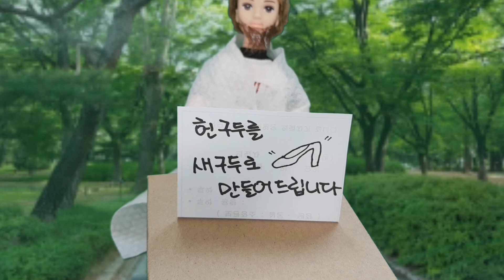바비 미미 인형 보석 쥬얼 신발 만들기 공주 구두 미미의 신상 구두!! 보석 구두 가게 놀이 소품 만들기 미미인형 바비인형 놀이 드라마 인형극 상황극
미미인형 바비인형 보석 쥬얼 신발만들기 공주구두 미미의 신상구두!! 보석 구두 가게놀이 바비 소품만들기 인형 리페인팅 미미인형 바비인형 놀이 드라마 인형극 상황극

바비인형 겨울왕국 엘사 안나 디즈니 인어공주 에리얼 백설공주 신데렐라 라푼젤 레이디버그 사다코 미미인형 리틀미미 시크릿쥬쥬 엘오엘 서프라이즈 관절인형 종이 인형 드레스 업 임신 출산 병원놀이 🤰👶🍼

Paer Dolls Dress Up - Barbie Story & Crafts
The Little Mermaid Ariel Snow White Cinderella Sadako Miraculous Ladybug Frozen Elsa Anna Tangled Rapunzel Paper Doll Dress up Barbie story & Crafts Barbie Paper Doll Stop Motion